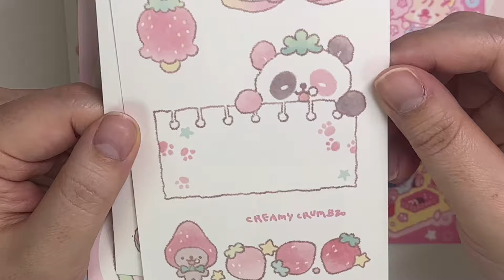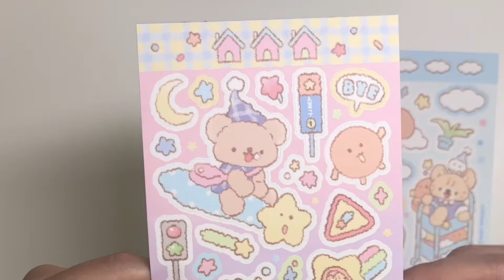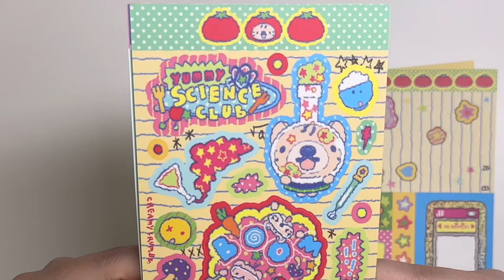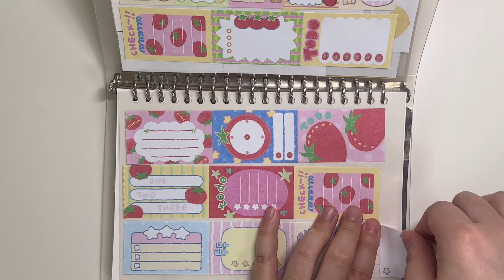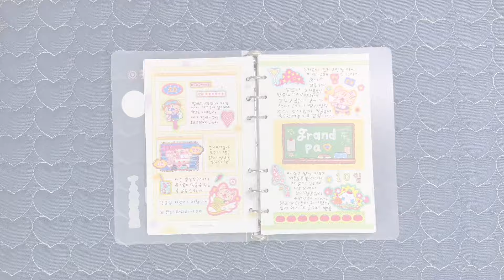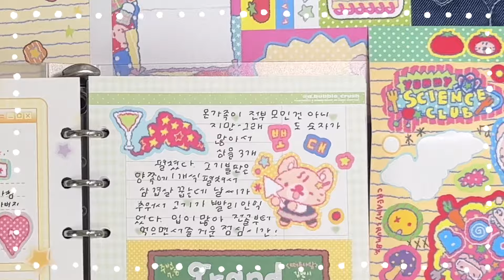크리미크럼즈 스티커 하울하고🛍️ 다꾸까지✏️ | 다이어리꾸미기, journal, ダイアリー. ステッカー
안녕하세요 은이입니다.
오늘은 구매한 스티커, 키스컷, 이지컷 하울하는 영상입니다.🍀
재밌게 시청해주시고 궁금하신점은 댓글 남겨주세요

감사합니다